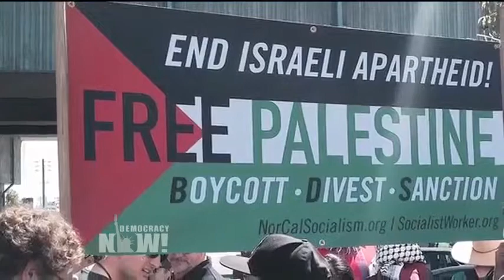A Bill to Criminalised any BDS supporter.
Will it be a Felony in America? — Democracy Now news July 21, 2017